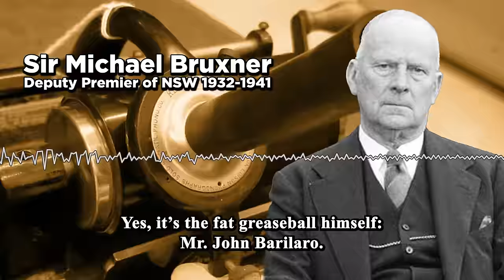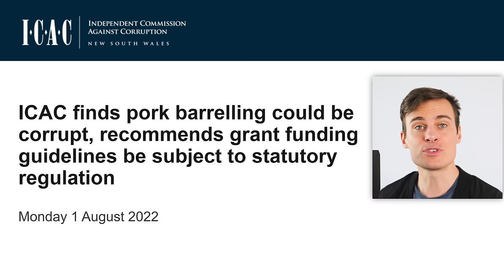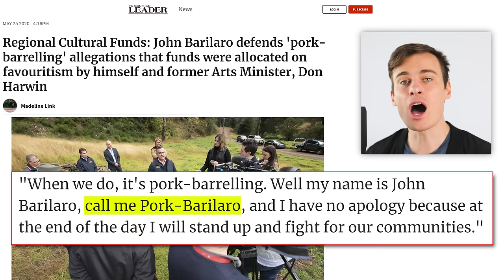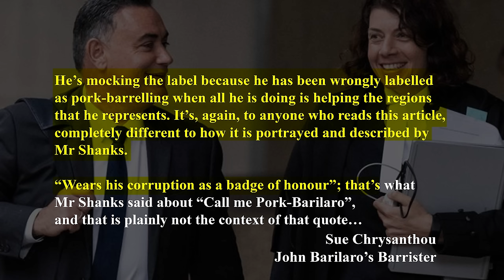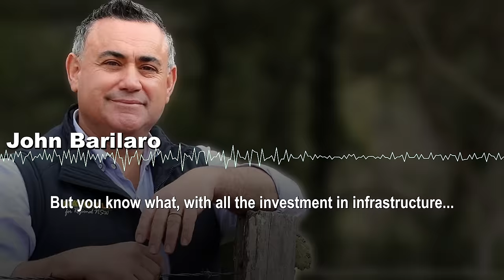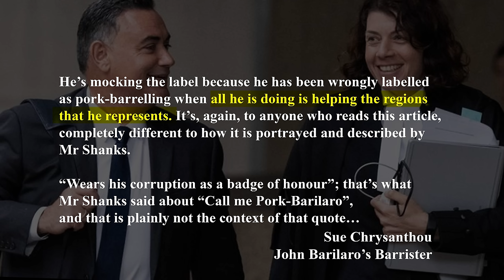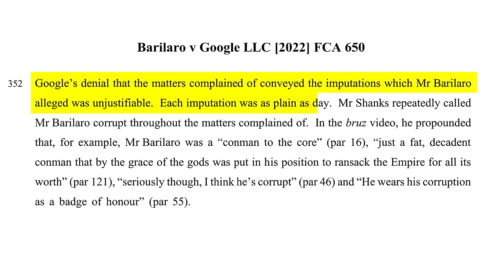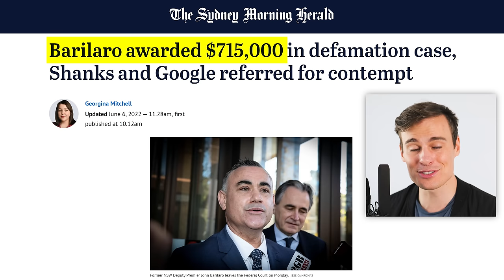you can have it all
Check out articles of our videos without any of the dirty jokes too.